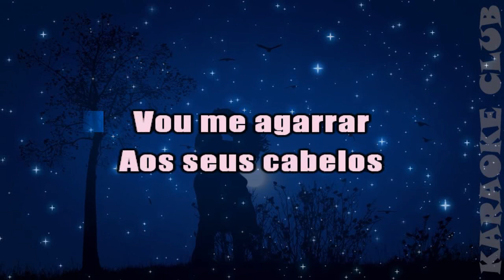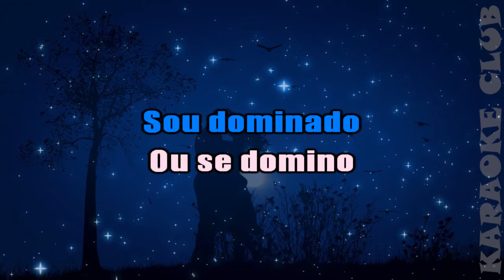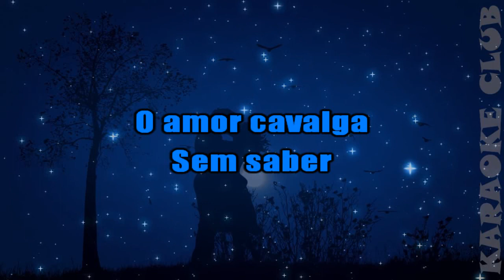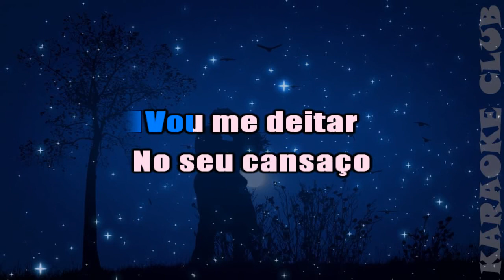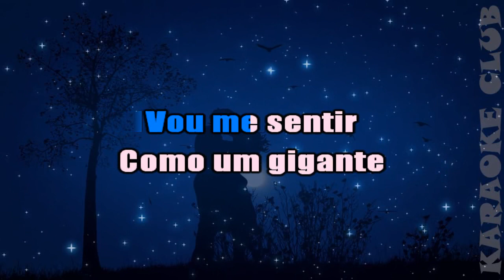PAGODÃO S.A - CAVALGADA ( KARAOKÊ )